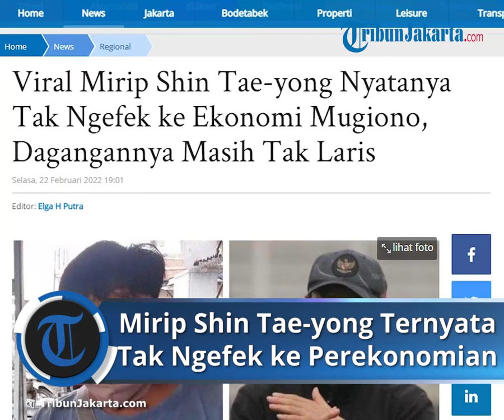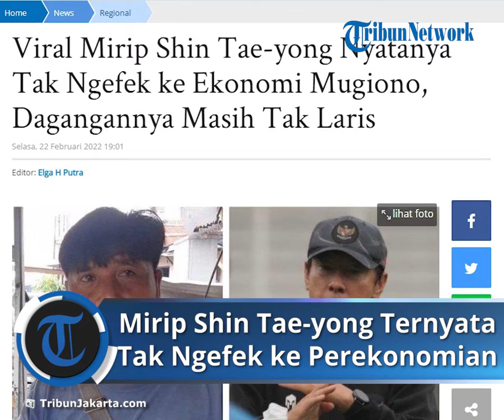Viral Wajah Mirip Shin Tae-yong Ternyata Tak Ngefek Ke Perkonomian Mugiono, Dagangan Tetap Sepi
TRIBUN-VIDEO.COM - Viral berwajah mirip pelatih Timnas Indonesia Shin Tae-yong nyatanya tak ngefek ke perekonomian Mugiono.

Dalam unggahannya, pemilik akun memberi judul 'Coach STY Pindah Profesi'.

"Coach STY pindah profesi. Setelah kebatalan Timnas Indonesia berangkat ke Kamboja, Coach STY menyambi jualan tahu," tulis akun tersebut.

Ya, wajah Mugiono sepintas mirip sosok Shin Tae-yong (STY), pelatih timnas Indonesia asal Korea Selatan yang kini tengah diidolakan publik tanah air.

Penjual tahu itu diketahui membuka lapak di daerah Karangjambu, Purwokerto, dekat lampu merah kampus IAIN.

Sedangkan tempat daganganya diberi nama Tahu U & I.

Unggahan ini pun mendapat beragam reaksi dari warganet. Netizen yang sepakat Mugiono mirip Shin Tae-yong ikut memuji.

Mugiono merupakan warga RT 02 RW 02 Grumbul (Dukuh) Karangjambu, Desa Purwanegara, Kecamatan Purwokerto Utara, Kabupaten Banyumas.

Ditemui di tempat berjualan, Mugiono tak menyangka viral setelah dianggap mirip pelatih sepak bolah Timnas Indonesia.

"Saya tidak tahu kalau di video, karena saat itu, ada dua pelanggan dan saya sedang melayani yang satu."

"Tapi, tidak tahu kalau yang satu lagi sedang merekam saya," kata Mugiono, Senin (21/2/2022).

Mugiono pun mengaku bangga dan senang dianggap mirip pelatih Timnas Indonesia.

"Rasanya diviralkan, saya seneng lah, rasanya bangga. Selama ini, tidak pernah ngerasa kalau ada yang buat mirip dengan pelatih timnas," imbuhnya.

Dia menduga, potongan rambutnya yang membuat dia dianggap mirip pelatih asal Korea Selatan itu.

Tak ngefek ke pendapatannya

Kendati telah viral, Mugiono mengaku, belum ada dampak positif terhadap penjualan tahu crispy miliknya.

Menurut Mugiono, dia berdagang tahu goreng crispy dimulai tahun 2017. Saat itu, bapak satu anak ini masih sebagai pekerja.

Kemudian, di tahun 2019, dia mulai mandiri membuka lapak tahu goreng crispy.

Namun, usahanya tak selalu mulus. Dia pernah alih usaha sebagai penjual sayur, bahkan sempat menjadi tukang becak selama empat tahun.

Saat ini, dalam sehari, Mugiono menjual sekitar 600 biji tahu. Angka ini jauh menurun dibanding tahun 2019, atau sebelum pandemi Covid-19.

Saat itu, dia bisa menjual tahu goreng crispy mencapai 2.000 biji dalam sehari.

Kesulitan pun kini kembali menghantam lantaran harga minyak goreng yang melambung.

"Ini harganya Rp 500 perak tapi sejak minyak sulit dicari dan semuanya naik, harga tahu crispy ikut naik jadi Rp 600," terangnya.

Seorang pembeli, Rika mengatakan, dia penasaran dan membeli tahu goreng crispy di lapak Mugiono setelah melihat video di Tiktok.

Setelah bertemu langsung Mugiono, Rika pun setuju jika Mugiono mirip Shin Tae-yong.

"Saya memang jarang beli tahu. Tapi, setelah lihat (langsung), ternyata memang mirip pelatih Sin Tae Yong," katanya.

Artikel ini telah tayang di TribunJakarta.com dengan judul Viral Mirip Shin Tae-yong Nyatanya Tak Ngefek ke Ekonomi Mugiono, Dagangannya Masih Tak Laris,